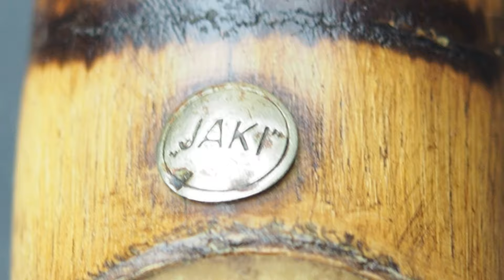NOC-TECH - Jaki D.R.P. Bastone da Passeggio e Treppiede Telescopico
Oggi vi presentiamo un raro bastone da passeggio vintage realizzato dalla Jaki D.R.P. all'inizio del 1900 con la maniglia che si svita per rivelare un treppiede telescopico per fotocamere.
Il corpo del bastone è realizzato con un pregevole legno, mentre le due aste telescopiche in metallo hanno un design veramente originale grazie al quale, una volta unite, creano un perfetto cilindro da reinserire all’interno del bastone.
È probabilmente più pratico e robusto come bastone che non come treppiede, ma all’occorrenza e per piccole e leggere point and shoot sicuramente si può rivelare un’ottima e originale soluzione.